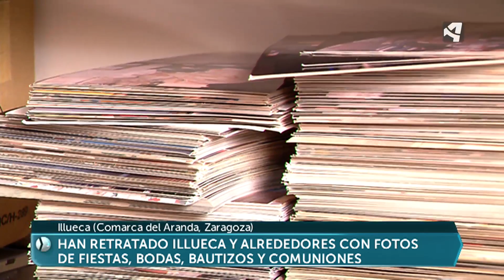Familia de fotógrafos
Un recorrido por la historia de la fotografía